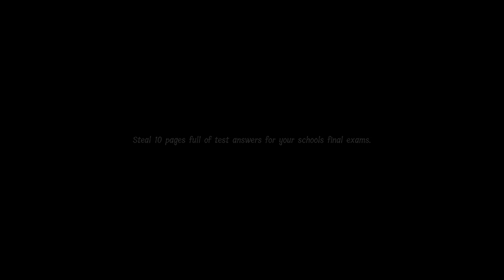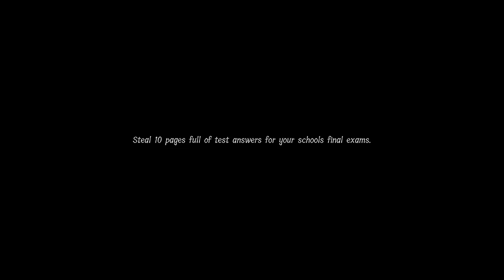THIS LUNCH LADY IS TRYING TO SERVE ME ON THE MENU. - Lunch Lady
Lunch Lady is a horror game. The school final exams are coming up and the best idea you and your friends had was to steal the test answers. Find all 10 pages and don't get caught by the murderous Lunch Lady!